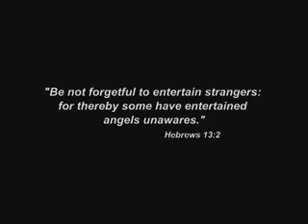Angel Unaware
Trailer from the award winning independent film, Angel Unaware: The Tara Cole Story.